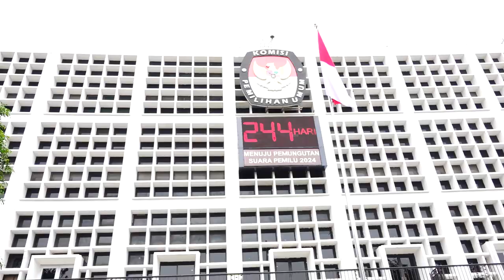LDII TV: KPU Ajak LDII Ciptakan Demokrasi yang Sehat